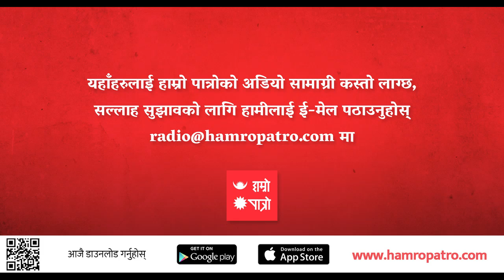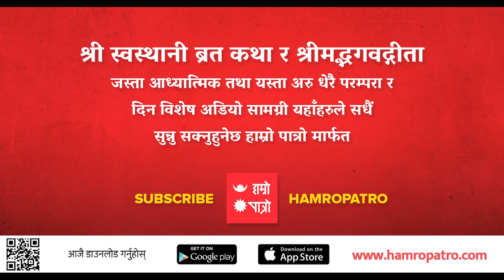श्री स्वस्थानी व्रत कथा - दशमोऽध्यायः Swasthani - Episode 10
दशमोऽध्यायः
श्री स्वस्थानी ब्रत कथा
Swasthani - Episode 10

FULL EPISODES
श्री स्वस्थानी व्रत कथा - सुन्नुहोस् अडियोमा